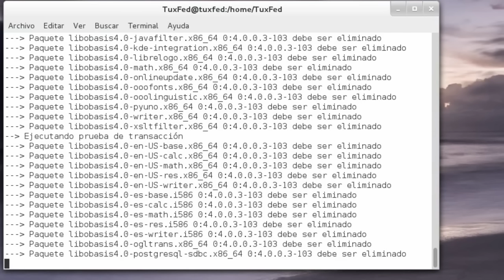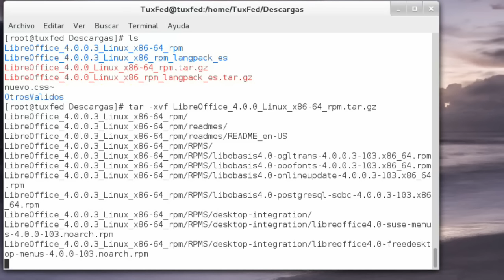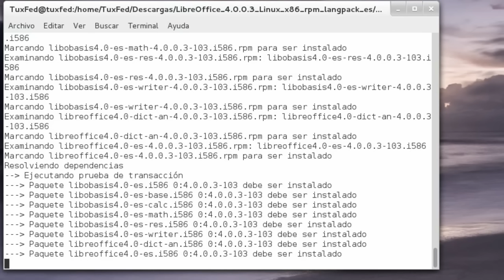Instalar LibreOffice 4.0.3 en Fedora 18/17/16 - How to install LibreOffice 4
Instalar LibreOffice versión 4.0.3 en Español en Fedora 18/17/16
How to install LibreOffice 4.0.3 on Fedora 18/17/16
Instalar libreoffice 4.0 Spanish / Español